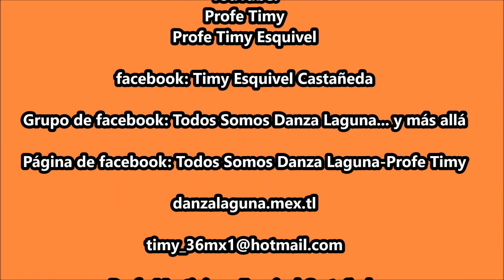"NG San Juan" Danza de Fresnillo, Zac. en Río Florido.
Fiestas Patronales de Ntra. Sra. del Sagrado Corazón. Río Florido, Zac. 30 de mayo 2021. *Danza “NG San Juan” de Fresnillo, Zac.